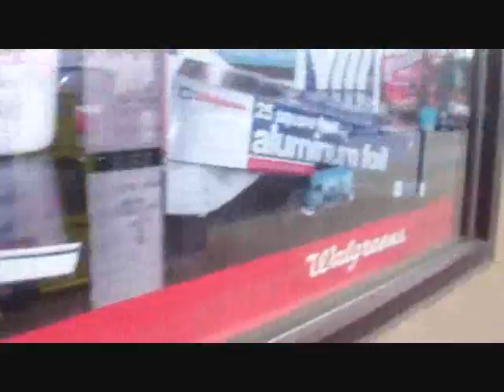The Best Day - Taylor Swift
With special participations of: Maya, Kaela, Isaac and Orran Krieger, Abby Richmond, and Ana :)